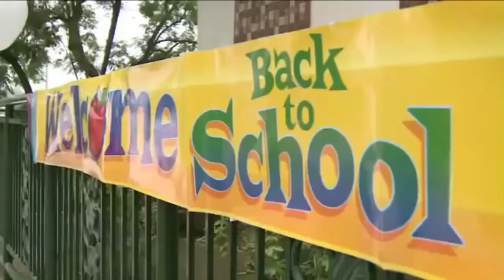Die Leid von Heid #4 [bayrisch] // Natur Pur !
Fortsetzung vo irgendwos..